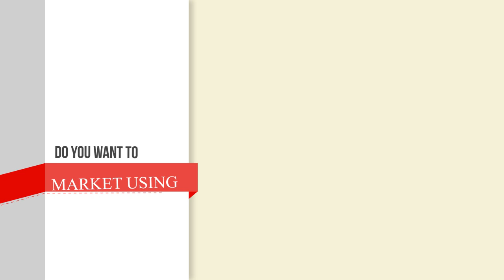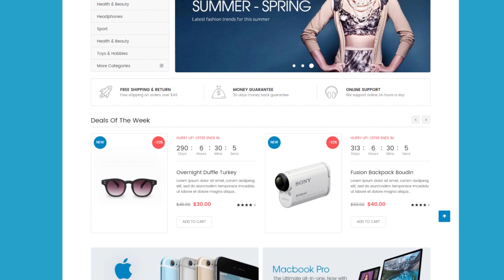E-Commerce Solutions - Yemensoft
We offer e-commerce solutions

Company Background:
Yemen Soft is a leading software company founded in 1993, designing, implementing, development software products and consultancy. The company services provided with excellence qualified professional system analysts and programmers developing software system under WINDOWS platform and Unix operating systems.

 Company products includes packages that provide solutions to different sectors such as government, financials, universities, hotels, hospitals, and computer telephony. Its products has been installed and fully operated on over 18000 sites. Moreover, Yemen Soft own an accounting system targeting different scales of business which considered as a best accounting system in Yemen and middle east which considered as a best accounting system in Yemen and middle east